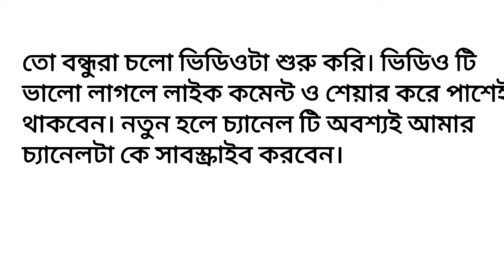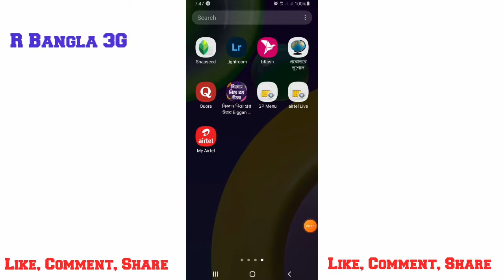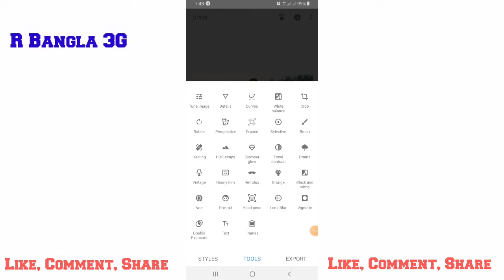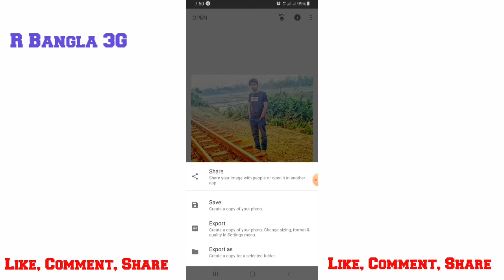Snapseed_just 3 steps dark and blue effect edit easily Tricks 2021 || Snapseed New features 2021